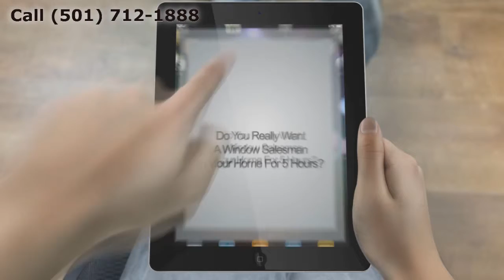Window Replacement Heber Springs AR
Customer-Driven Design

Personal Attention